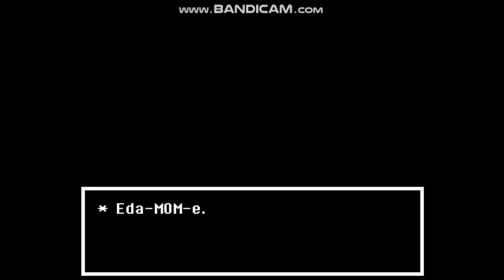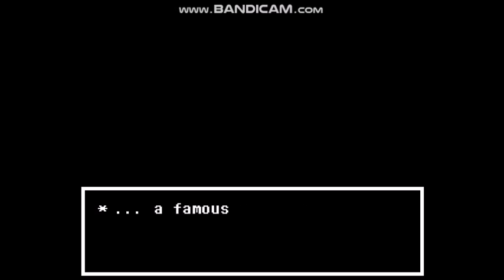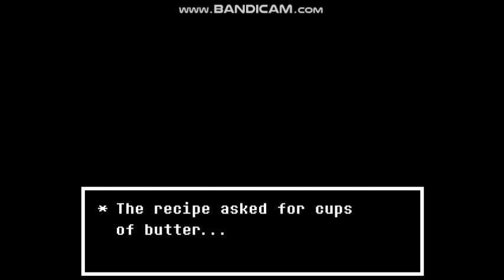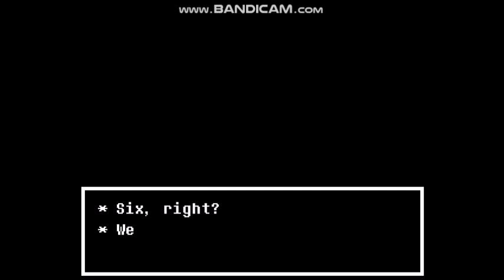Undertale Pacifist Run Part 15